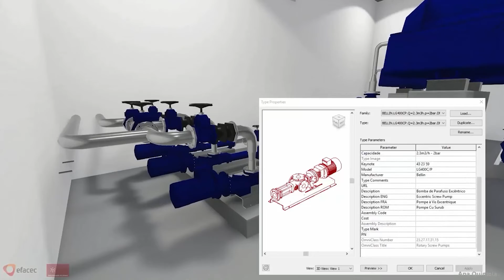BIM A+ European Master in Building Information Modelling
BIM A+ is an European Masters Course that offers an advanced education programme on BIM integrated design, construction and operation processes, with a strong focus on the collaborative practices.
We comprise of two main institutions where coursework and thesis supervision can be provided: University of Minho in Portugal and University of Ljubljana in Slovenia. We also engaged the collaboration of more than 30 associated partners from industry, academia and research.
Find out more about the Master, Admission Requirements and Available Scholarships on our